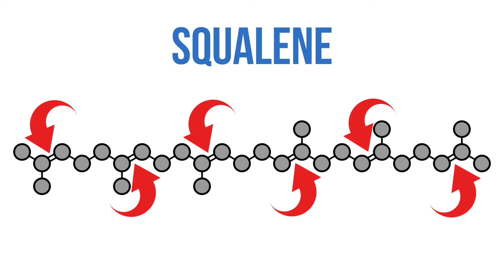Shark Squalene or Shark Liver Oil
I’m feelin’ snarky and sharky! Today I'm talk about shark liver oil aka squalene in cosmetics. In 2012, 2,200 tons of shark liver oil were harvested. 90% of it made its way into cosmetic products globally (Bloom Assoc. Org: ). Numbers like that are helping shark extinction. Find out what’s being done about it before our sharks friends are FIN-ished!

👋Hi! I'm Trina, AKA  Ms. Beautyphile, and I'm addicted to chemistry and beauty products :D Hey, there are worse things to be addicted too ;)

Wanna talk?Tell me all about it in the comment section below!

THE WHOOPS SECTION
Notes/Errors/Omissions: YAY! No mistakes In this video! Digital hi-five y’all!
Come party at my house! I’ve got science!